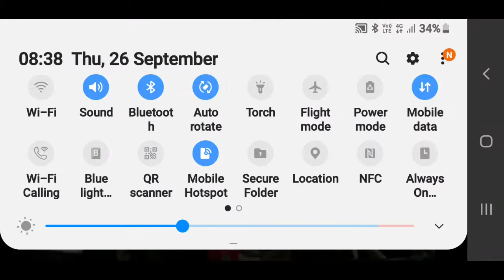Jacob ng vs pablo fuego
Night of terror boxing